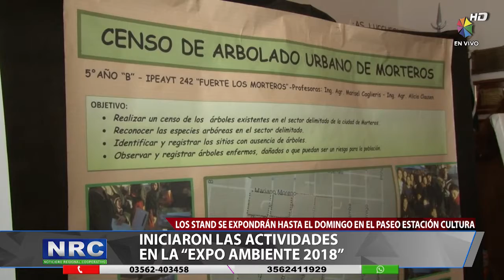INICIARON LAS ACTIVIDADES EN LA EXPO AMBIENTE 2018.mp4